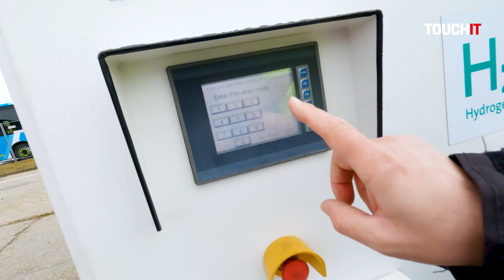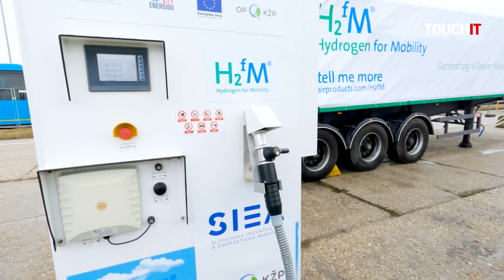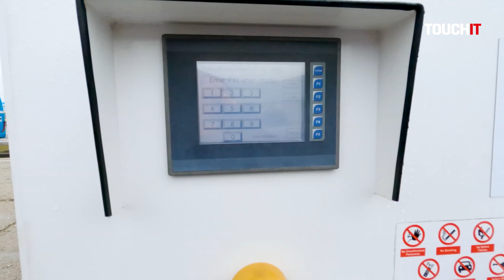Takto sa nabíja vodíkové auto. Vieme koľko to trvá a kde sa to na Slovensku dá realizovať?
Boli sme na otvorení prvej čerpacej stanice na Slovensku. Uvidíte reálnu demonštráciu toho, ako sa vodík dostáva z čerpačky do vodíkového auta. Rovnako zistíte, ako je to s nástupom vodíkových vozidiel na Slovensko.